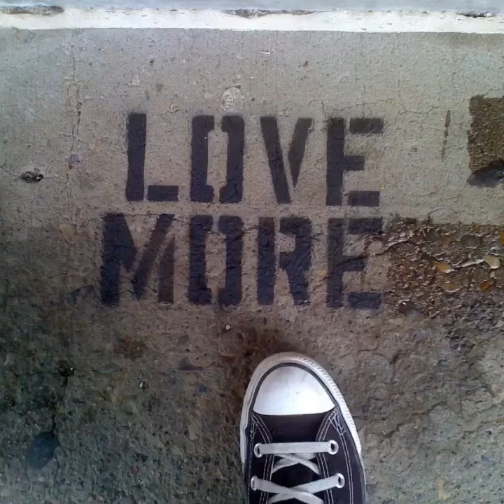Love More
When Fear is driving love in stuck in the back seat